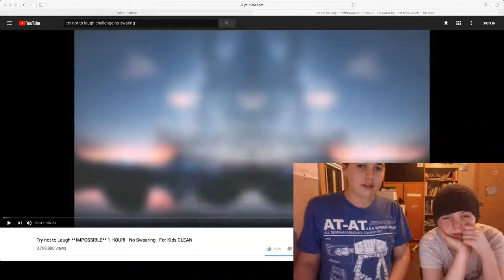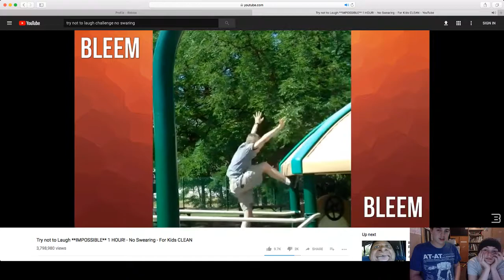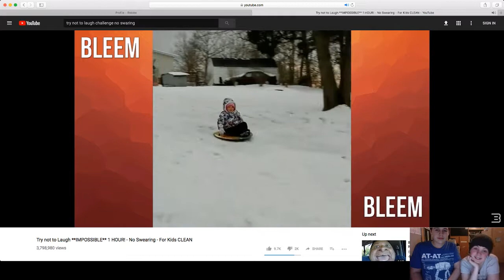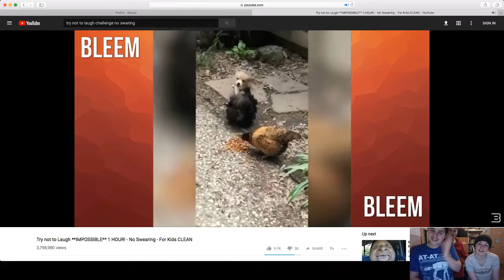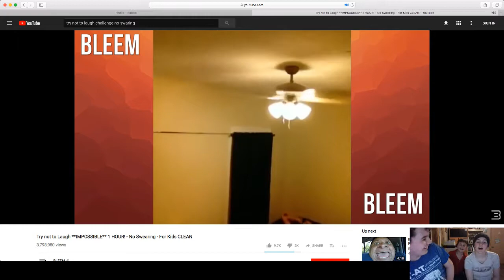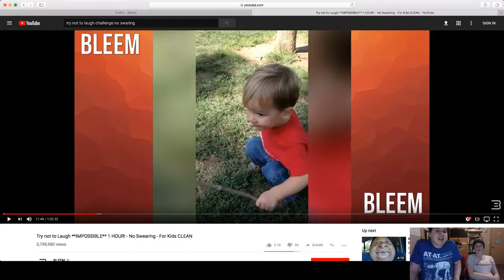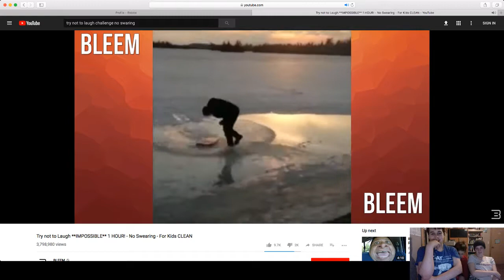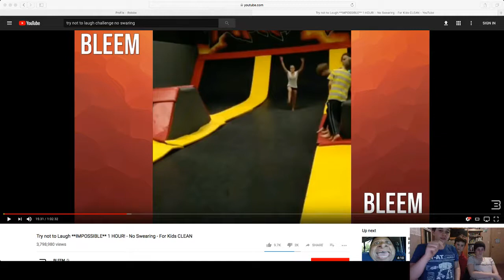TNTL REACT!! w/The underfell Bro's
She has been having a hard day ok.